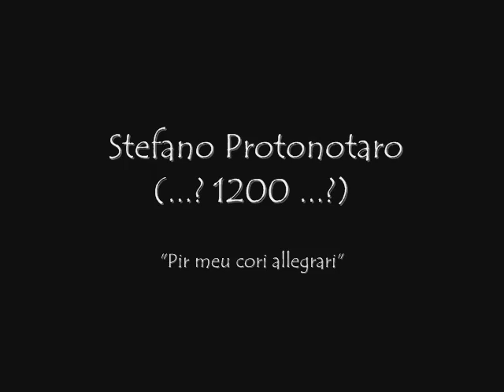Ensamble Setar: Pir meu cori allegrari - Stefano Protonotaro (...? 1200 ...?)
La Scuola Siciliana fu una corrente filosofico-letteraria che si sviluppò in Sicilia nella prima metà del XIII secolo, presso la corte di Federico II di Svevia. Fu scritta usando un volgare qualitativamente e quantitativamente ricco rispetto ai dialetti locali.
E' poesia d'amore, modellata sui temi e sui motivi della lirica provenzale: il rapporto amoroso è anche qui inteso come rapporto di vassallaggio tra il signore (la donna) e il suo fedele (l'innamorato). Di più: secondo un motivo di derivazione mistica, ricalcato cioè sulla incommensurabile distanza della creatura dal Creatore, la donna assume in sé la totalità dei valori, mentre l'innamorato-vassallo proclama la propria indegnità e nullità.

L'ensemble Setar, composto da tre musicisti Fulvio Farkas (bendir, zarb), Massimiliano Giusto (voce, flauti dolci) ed Emanuele Monteforte (viella, citola, symphonia, arpa), si occupa da molti anni di musica antica. Ha svolto vaste ricerche nel campo della musica medievale e dell'antica tradizione siciliana studiandone i sistemi e le tecniche interpretative.
Le musiche sulle liriche dei poeti siciliani sono originali e composte secondo le forme e le strutture tipiche del XIII secolo.

Pir meu cori allegrari
Stefano Protonotaro (...? 1200 ...?)

chi multu longiamenti
senza alligranza e joi d'amuri è statu,
mi ritornu in cantari,
ca forsi levimenti
da dimuranza turniria in usatu
di lu troppu taciri;
e quandu l'omu à rasuni di diri,
ben di' cantari e mustrari alligranza,
ca senza dimustranza
joi siria sempri di pocu valuri;
dunca ben di' cantari onni amaduri.
E si per ben amari
cantau juiusamenti
homo chi avissi in alcun tempu amatu,
ben lu diviria fari
plui dilittusamenti
eu, chi su di tal donna inamuratu,
dundi è dulci placiri,
preiu e valenza e juiusu pariri
e di billizi cuta[n]t' abondanza,
chi illu m'è pir simblanza
quandu eu la guardu, sintir la dulzuri
chi fa la tigra in illu miraturi;
Purriami laudari
d'Amori bonamenti,
com'omu da lui beni ammiritatu;
ma beni è da blasmari
Amur virasementi,
quandu illu dà favur da l'unu latu,
chi si l'amanti nun sa suffiriri,
disia d'amari e perdi sua speranza.
Ma eu suf[f]ru in usanza,
chi ò vistu adessa bon sufrituri
vinciri prova et aquistari hunuri.
E si pir suffiriri,
ni per amar lialmenti e timiri,
homo aquistau d'Amur gran beninanza,
digu avir confurtanza
eu, chi amu e timu e servi[i] a tutt'uri
cilatamenti plu chi altru amaduri.